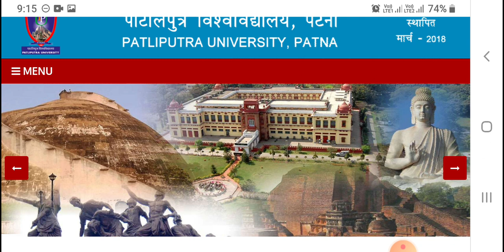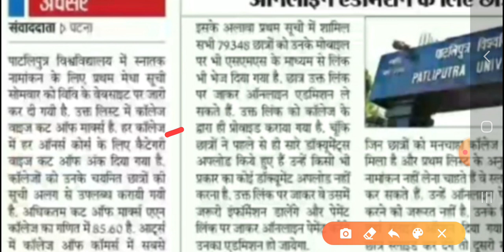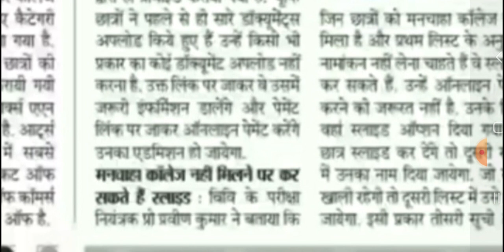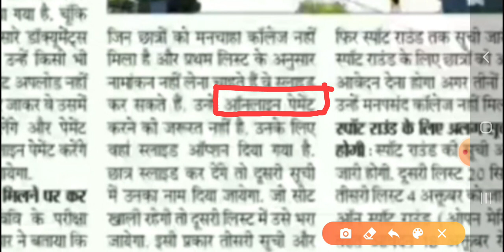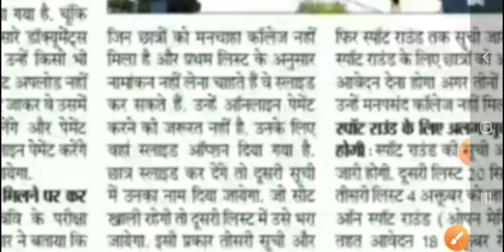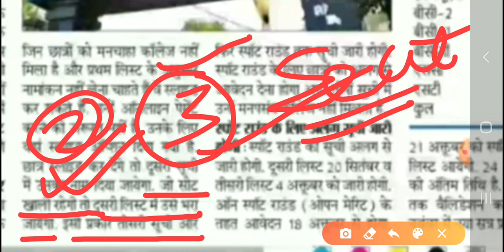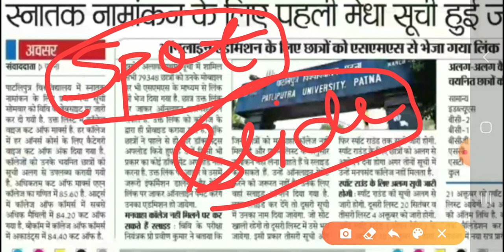Slide Up | PPU Admission 2020 | Patliputra BA Part 1 Admission 2020